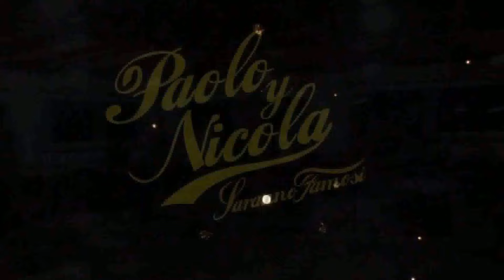ballo di gruppo BOOMA YEE by PaoloyNicola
ballo di gruppo BOOMA YEE by PaoloyNicola uso dimostrativo